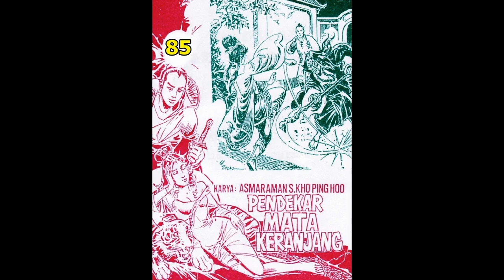Seri Cerita Silat PENDEKAR MATA KERANJANG JILID 85 TAMAT